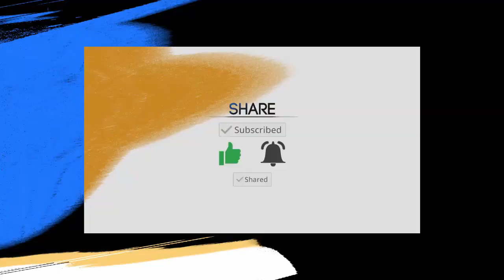🔴HAJMO STRIMATI ZAJEDNO! 🔴 STRIMAMO ZAJEDNO =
1 BILLION ORG - Ko je creator , youtuber , moze uci na discord ispod i javiti se kako bi uradili duo ili squad strim zajedno.

Od igrica bi igrali Fortnite, CS GO , GTA , LOL , Among Us i drugo po dogovoru. Ovo moze pomoci svima nama! 1 Dan bi igrali Fortnite squad strim , drugi dan mozda duo Fortnite strim , Treci dan squad strim CS GO ?
Samo nebo je granica! :D Ako zelite da zajedno rastemo a znam da to svi hoce i da je to svima jako bitno kao i meni , hajde :) Svi ste pozvani :D